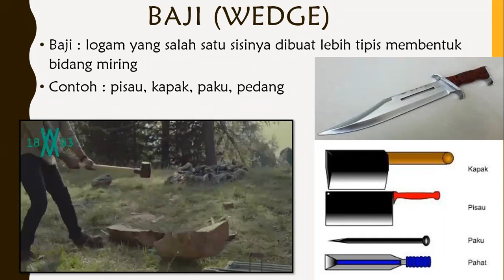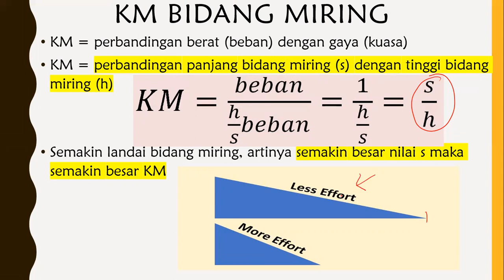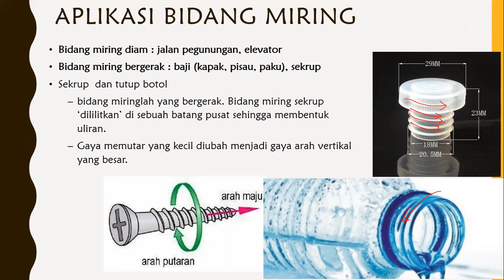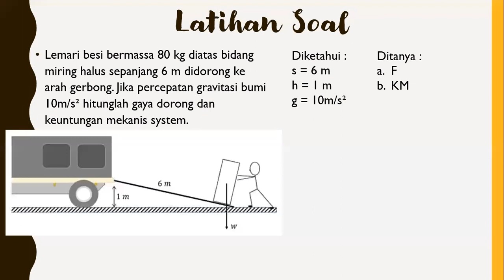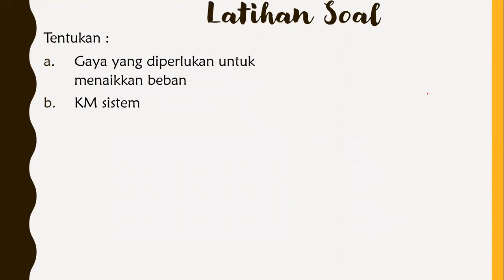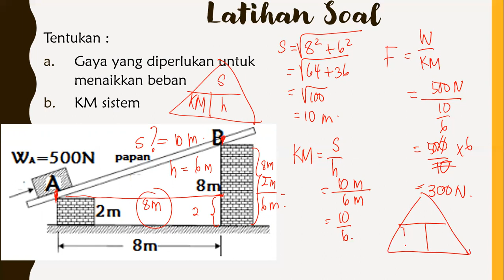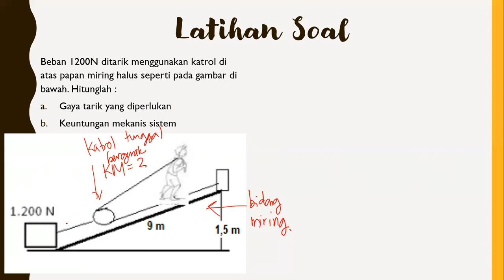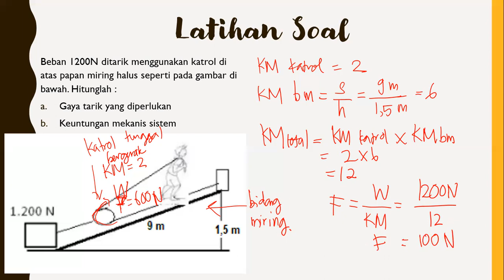Cara Hitung Keuntungan Mekanis Katrol pada Bidang Miring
PJJ IPA SMP Kelas 8
- bidang miring
- jenis - jenis bidang miring
- latihan soal bidang miring
- cara menghitung keuntungan mekanis katrol pada bidang miring